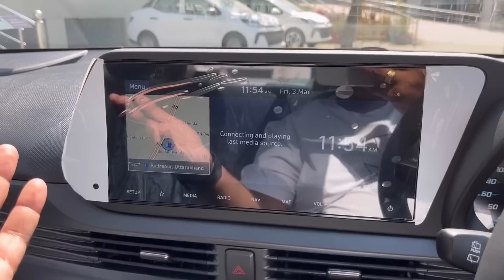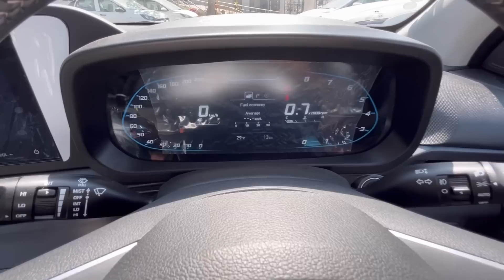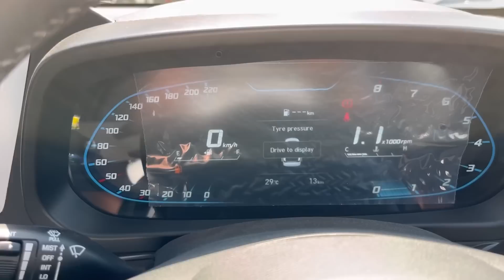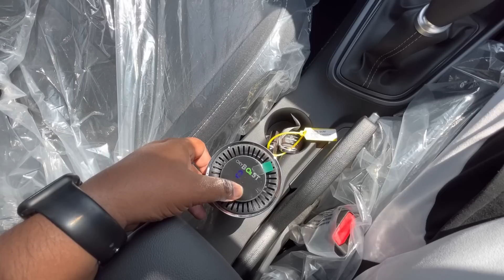देसी Altroz को भी खा गयी ये असली Premium Hatchback❤️ @9.75 lakh